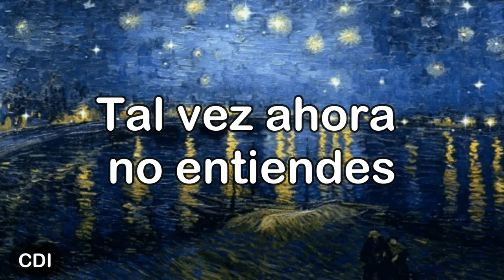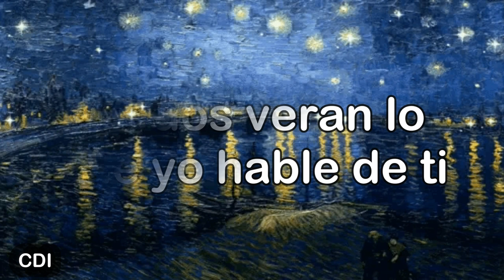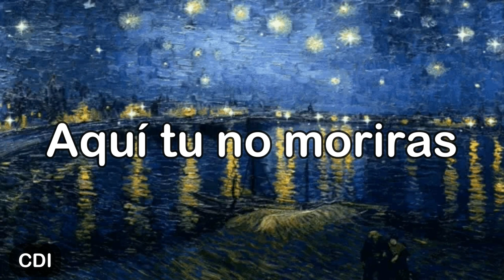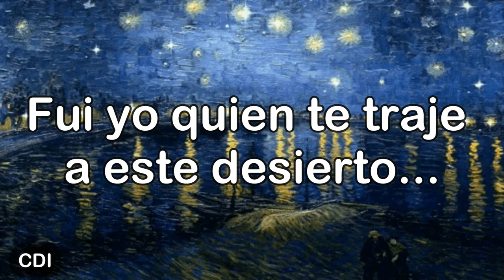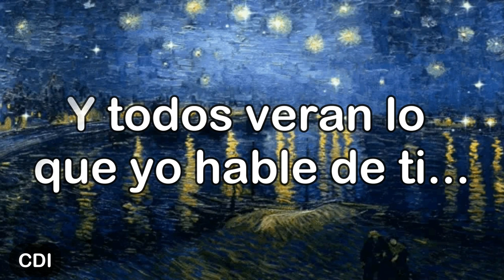Te Lleve Al Desierto - Felixis Falcón (letra/lyrics)